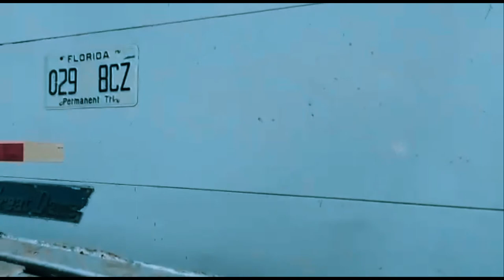pre trip inspection CDL 2024 Florida